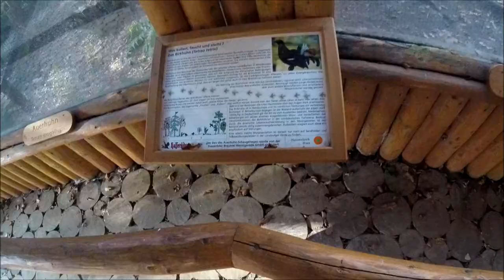Krankenhaus Herzberg - Braakberg - Hanskühnenburg - Große Kulmke - Sieber - Herzberg